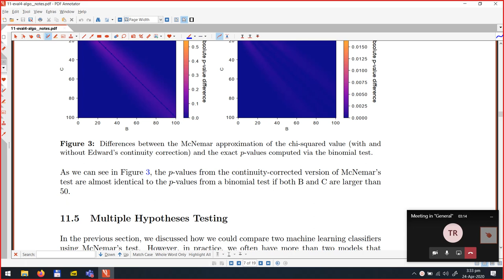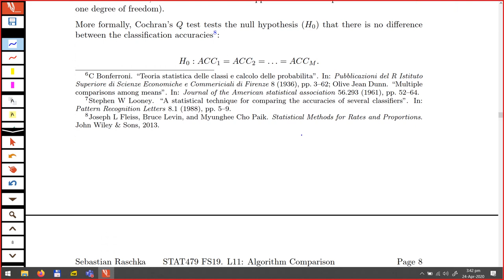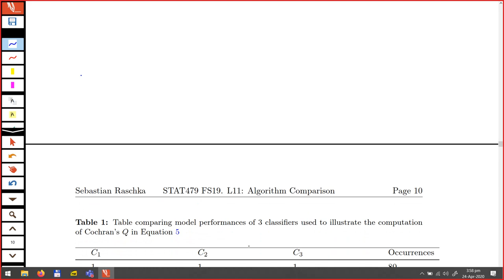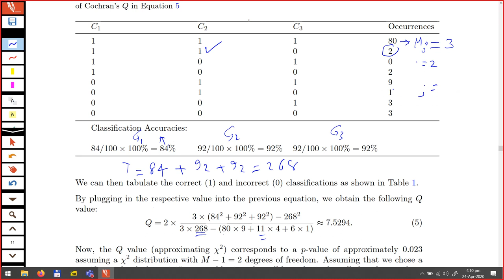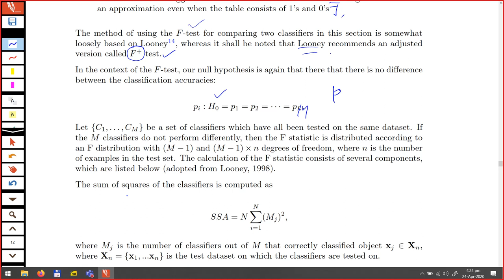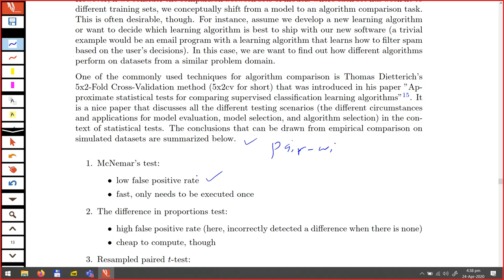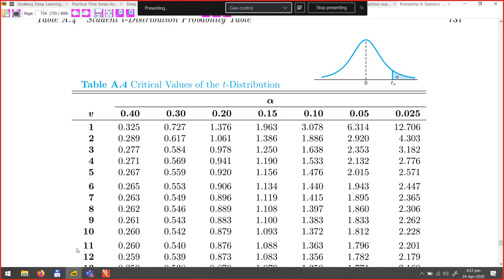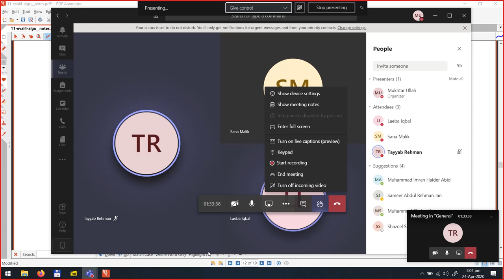EE437 Lecture 2020-04-24